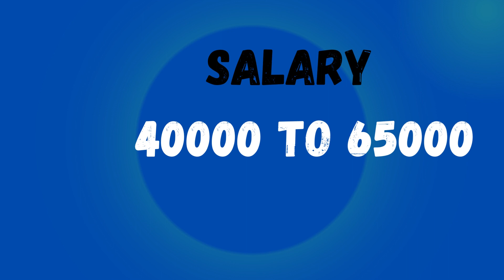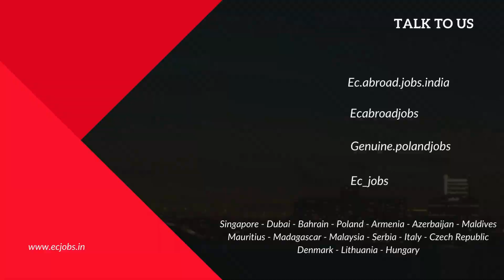BAHRAIN HEAVY DRIVER - - BAHRAIN - Immediate Hiring - Salary 55000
Job Description: Heavy Driver
Salary : 40K to 65K
Age Limit : 20 to 35 years
Visa : Employment Visa
Accommodation : Company
Food : Candidate
Medical Insurance : Company
Contract : 2 Years
Local Transportation : Company
Overtime : Available
Working Hours : 10 Hours
Monthly : 27 days
No of Vacancies : 10
Processing time : 20 to 25 days
Experience : 3-5 Years
GCC License Must

EC Abroad Jobs

 Branch :
 Country : Poland, Bahrain, Dubai